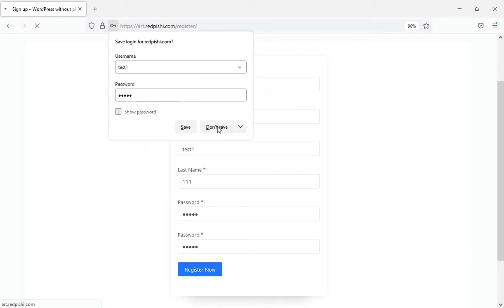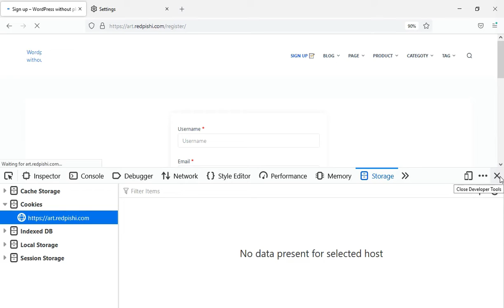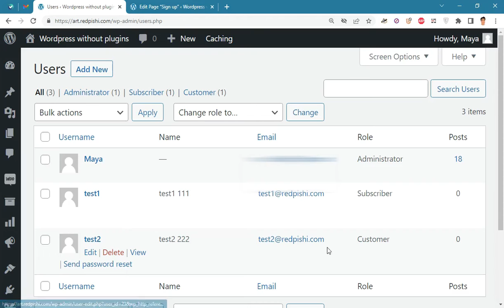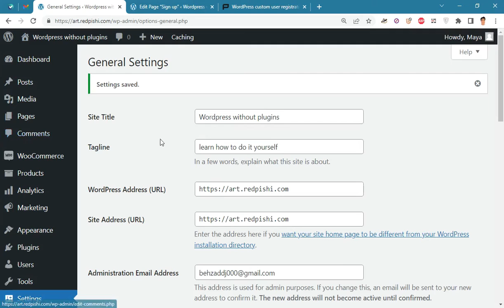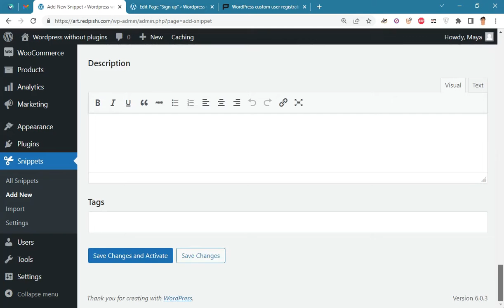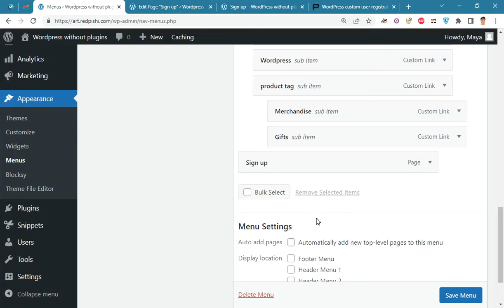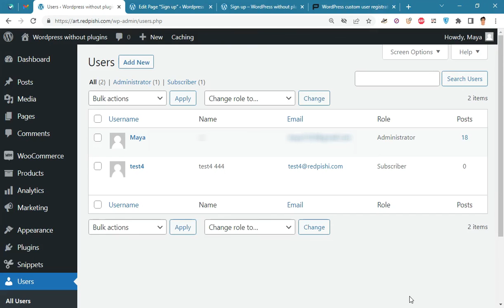Custom registration form in Wordpress without plugins [27]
In this video, you will learn how to create a custom registration form in WordPress.
I will use my custom shortcode to create this form.
I'll also show you how to add your sign-up page to site menu.

0:00 Intro
1:01 Changing the user role in the registration form
2:30 Allow users to register
2:57 Activating the Shortcode registration form
5:15 Add the sign-up pages to your menu